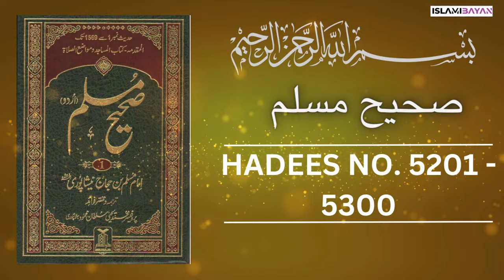Sahih Muslim Hadees no 5200 to 3500 | صحيح مسلم Hadees in Urdu